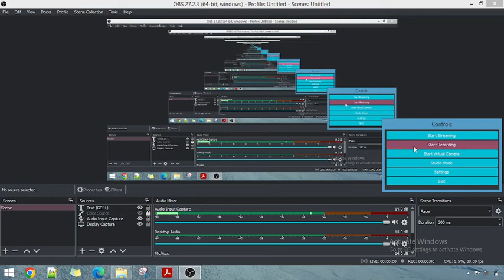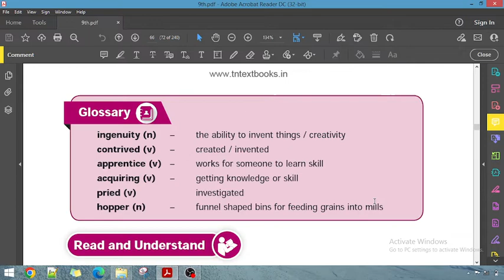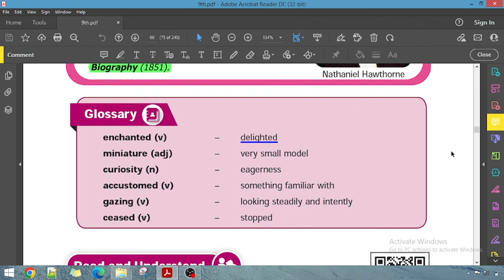ISSAC NEWTON||GLOSSARY/ MEANINGS || GENERAL ENGLISH TNPSC GROUP2/2A||in tamil